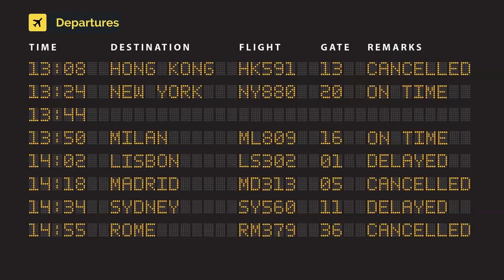Air Canada Boeing 777-333ER C-FRAM (cn 35250/726)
C-FRAM (cn 35250/726)